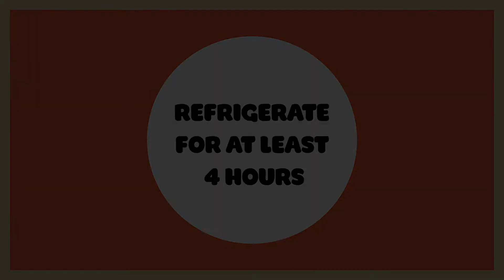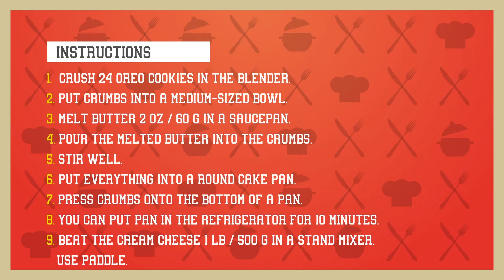How To Make No Bake Oreo Cheesecake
Simple and delicious recipes for every budget.

Recipe

Ingredients:
Oreo: 36 pcs.
Cream Cheese (Mascarpone): 1 lb / 500 g.
Butter: 2 oz / 60 g.
Heavy Cream (33%): 2 cups / 500 ml.
Sugar: 3.5 oz / 100 g.
Vanilla Sugar, Vanilla Extract, Vanillin.